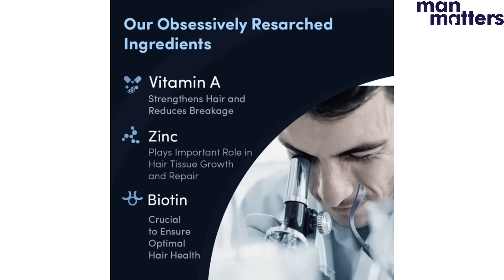Thor vs Captain Marvel | Future Civil War 2 in MCU Explained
𝗨𝘀𝗲 𝗠𝗮𝗻 𝗠𝗮𝘁𝘁𝗲𝗿𝘀 𝗛𝗮𝗶𝗿 𝗚𝘂𝗺𝗺𝗶𝗲𝘀 𝗳𝗼𝗿:
✅𝗛𝗮𝗶𝗿 𝗚𝗿𝗼𝘄𝘁𝗵

🙌🏼 𝗕𝗼𝗼𝗸 𝗮 𝗳𝗿𝗲𝗲 𝗮𝗻𝗱 𝗰𝗼𝗻𝗳𝗶𝗱𝗲𝗻𝘁𝗶𝗮𝗹 𝗼𝗻𝗹𝗶𝗻𝗲 𝗱𝗼𝗰𝘁𝗼𝗿 𝗰𝗼𝗻𝘀𝘂𝗹𝘁𝗮𝘁𝗶𝗼𝗻 𝘄𝗶𝘁𝗵 𝗠𝗮𝗻 𝗠𝗮𝘁𝘁𝗲𝗿𝘀

 → Track: Rage : Book the rental with it